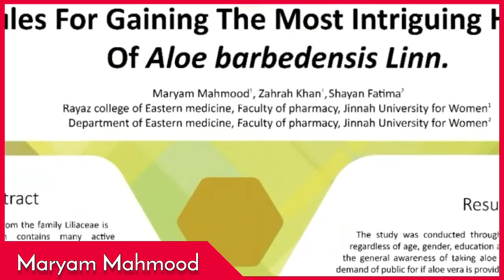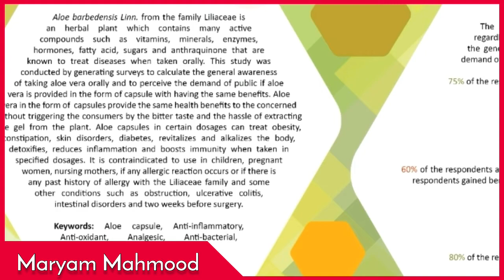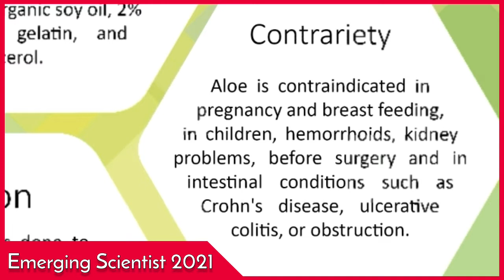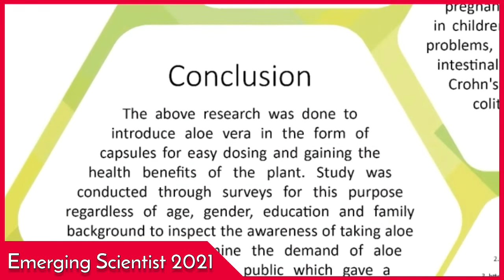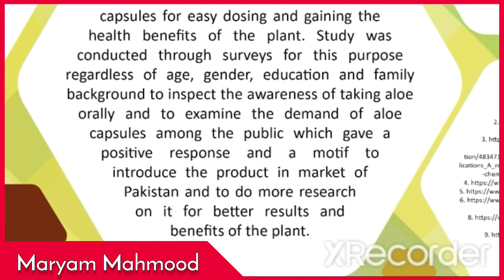Ms. Maryam Mahmood & Ms. Zahra Khan_Poster_Presenter_ES2021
Conference Track: Health Sciences ;
Presentation Title: Aloe Capsules for Gaining the Most Intriguing Health Benefits of Aloe Barbadensis Miller ;